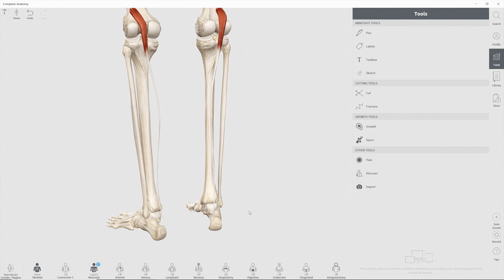Plantaris Schmerzen, Triggerpunkte und deren Aktivierung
Kapitel
00:00 Das erfährst du hier
00:56 Triggerpunkt 1x1 Werbung
02:11 Anatomie
03:28 Funktion
04:29 Überlastung Dehnung
06:14 Überlastung aktiv
09:15 Selbstbehandlung